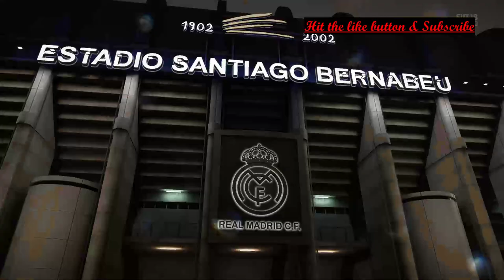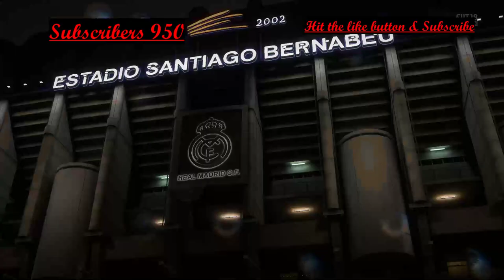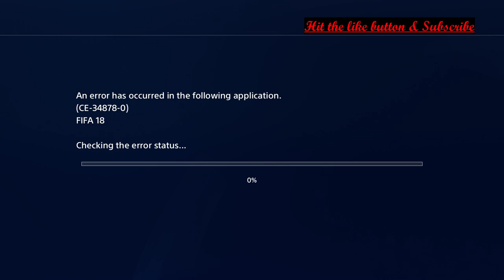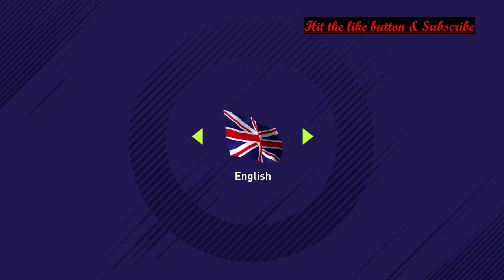FIFA Sunday!!! Doing my remaining Squad Battles & FUT Champions | FIFA 18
Streaming Live
Any suggestion on how to make the stream better let me know it'll be very much appreciated.